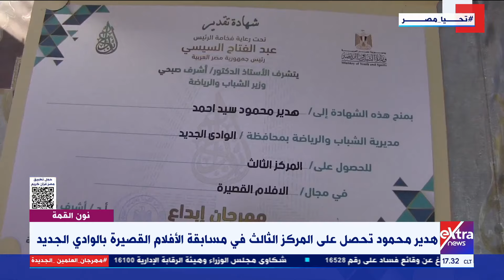هدير محمود تحصل على المركز الثالث في مسابقة الأفلام القصيرة بالوادي الجديد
نون القمة| هدير محمود تحصل على المركز الثالث في مسابقة الأفلام القصيرة بالوادي الجديد